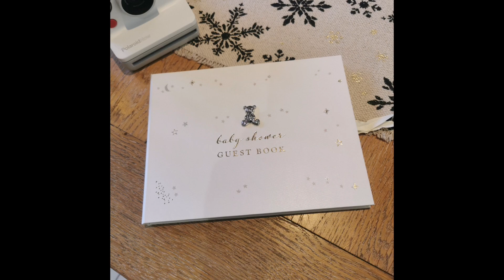Daily vlog challenge-day 20 Menopausal heat kind of day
Challenge to daily vlog day 20
Thank you to @kirstenscuriosities for shout out